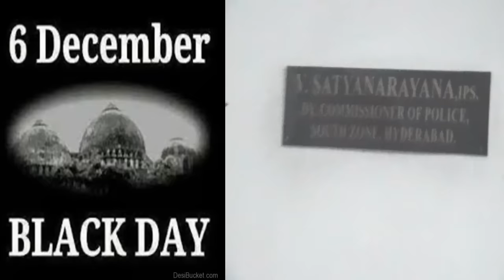DCP SOUTH ZONE V SATYANARAYNA REGARDING ON 6 DEC BLACK DAY 06-12-2016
DCP SOUTH ZONE V SATYANARAYNA REGARDING ON 6 DEC BLACK DAY.EVERY THIG IS PEACE FULL IN OLD CITY  DUE DO HEAVY POLICE  BANDOBAS